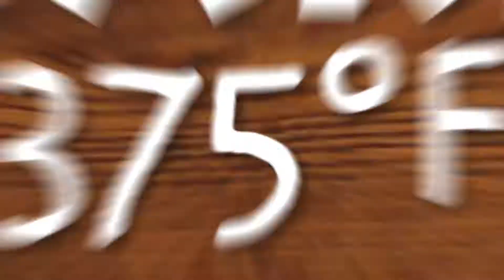Good, Really Good Recipes - Winter Squash Soup